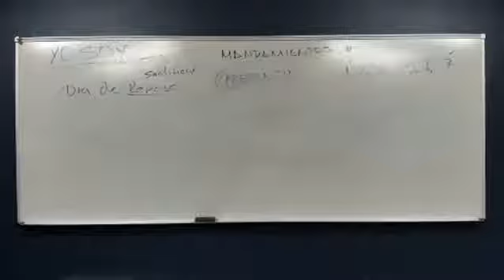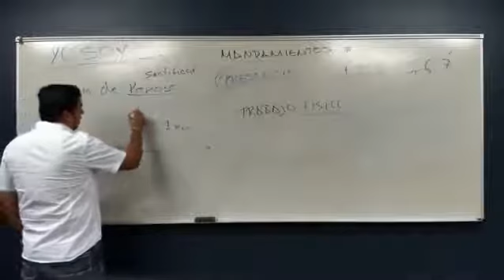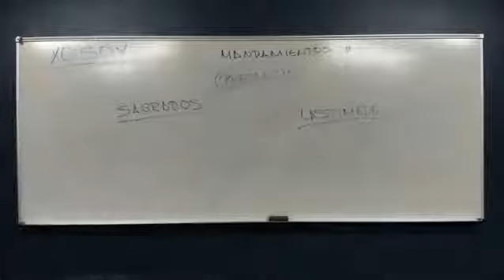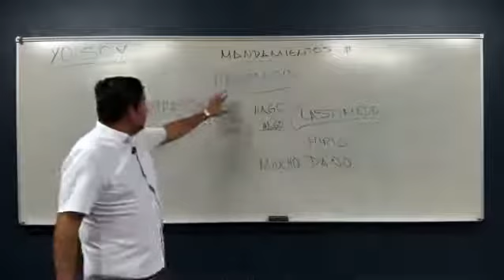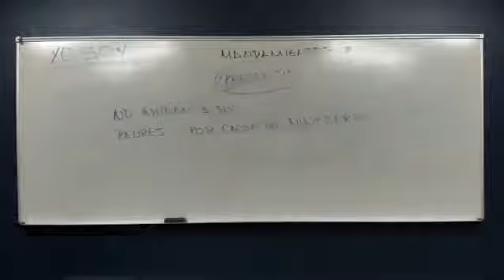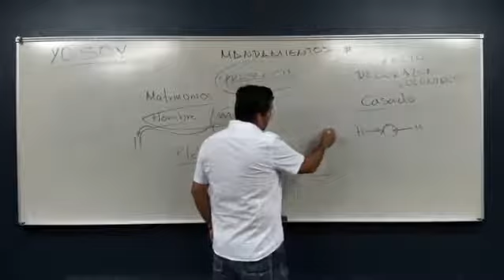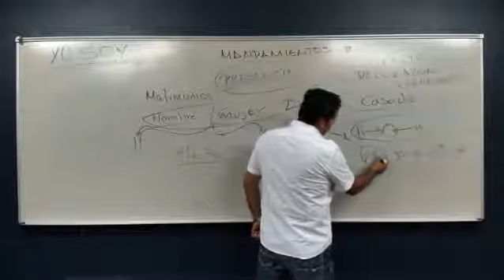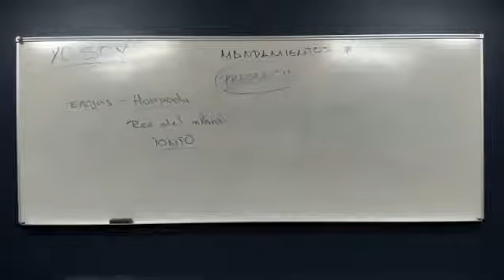Mandamientos #10 - 9 agosto 2019